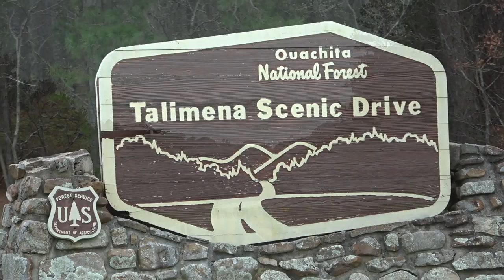Thermal Flying Tips with Kyle O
Day trip to the mountain for paragliding ended with pain and a road vlog.  Hope this helps you fly better.

Paramotor Instructional techniques offered by Kyle O, and how I run my paramotor school in this video

Shipping Address:
Kyle O'Glee
531 S Main St